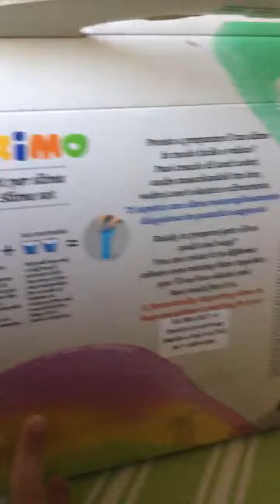February 4, 2022